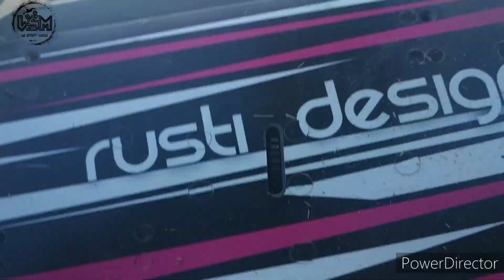Hobao vse pro, circuit improvisé (2/2)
Hello a tous les pilotes et basher!
J,ai sortie le hobao vse pro pour un petit circuit improvisé avec des plots!
La chaleur été au rdv aujourd'hui !
Bonne vidéo a tous ! a bientot